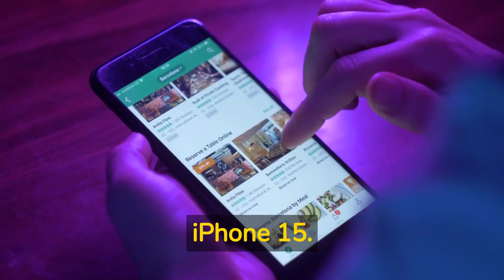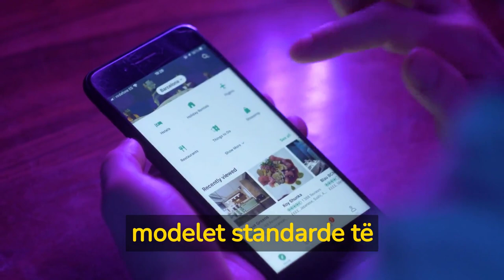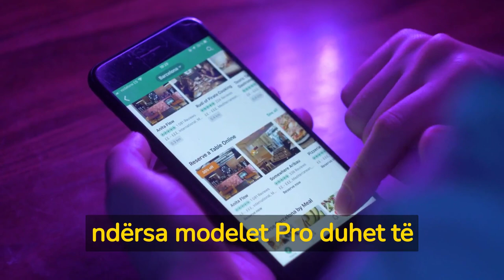Sa mund të kushtojë iPhone 15?